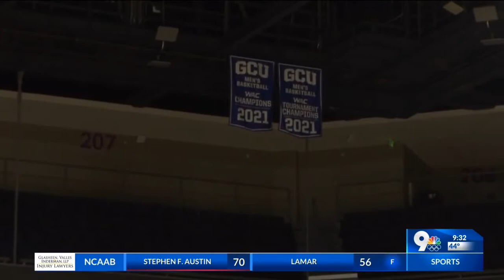Aggies secure first regular-season sweep of GCU since 2019-2020